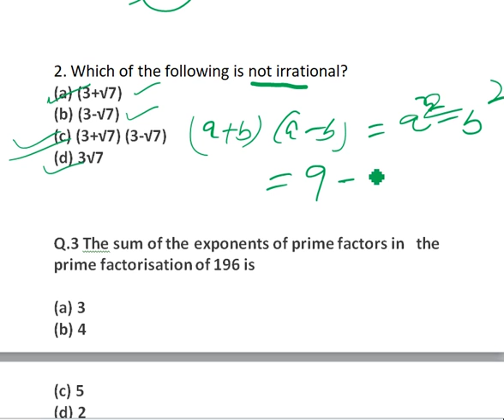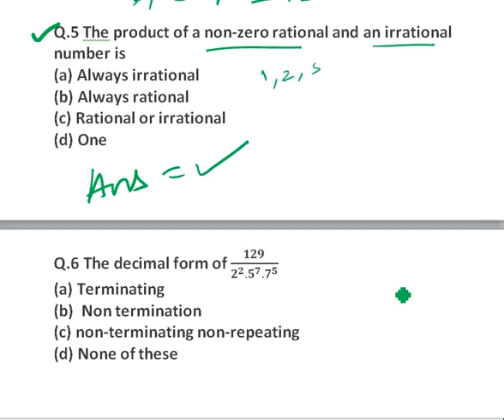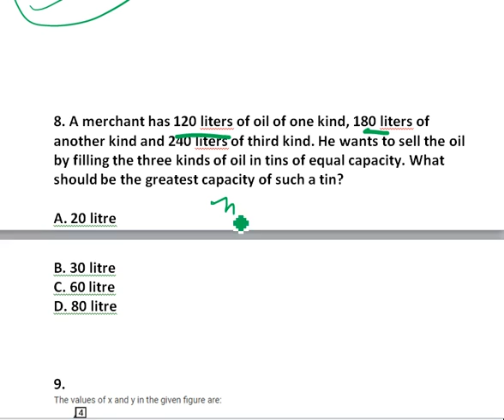Class 10 Real Numbers TEST |MCQs